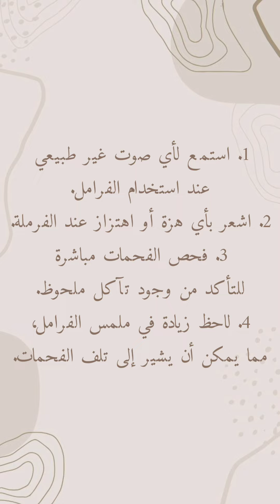كيف اعرف ان الفحمات خربانه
إجابة معلومة كيف اعرف ان الفحمات خربانه